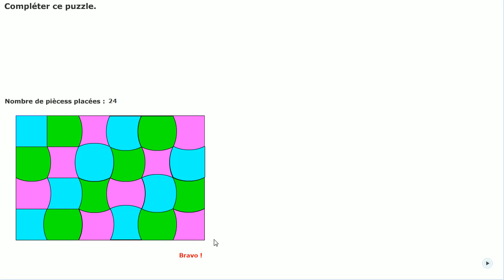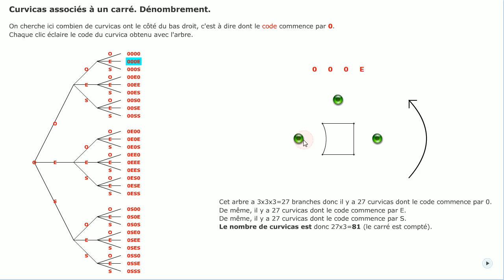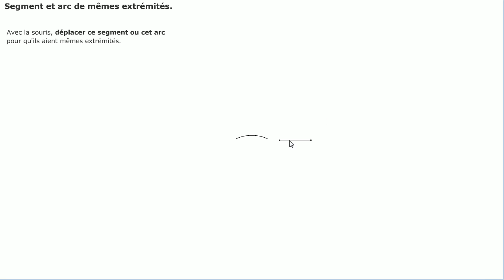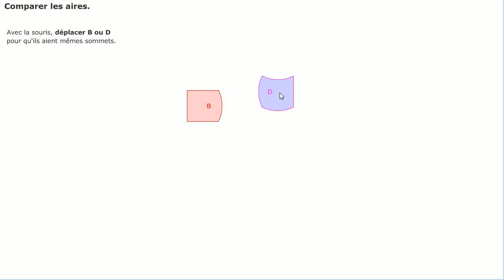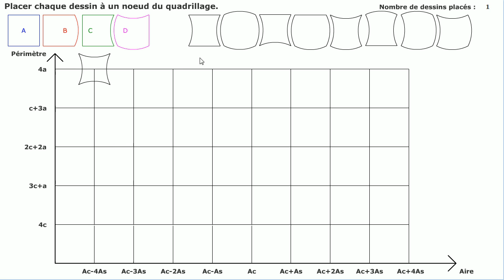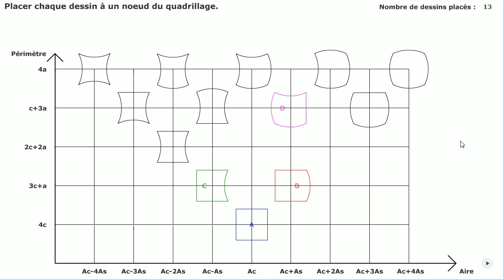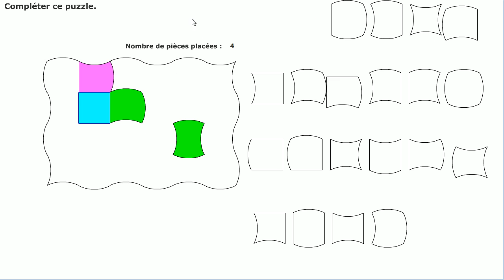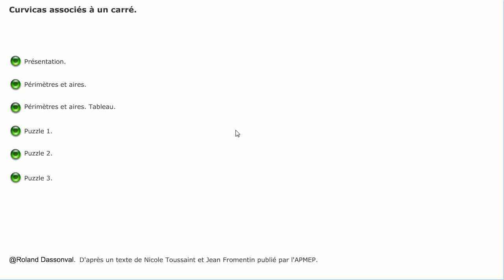Curvicas. Aires et périmètres.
Dernière version FLASH le 11/08/2017